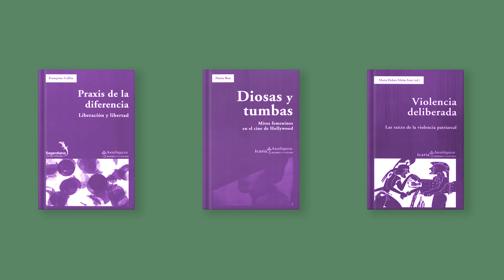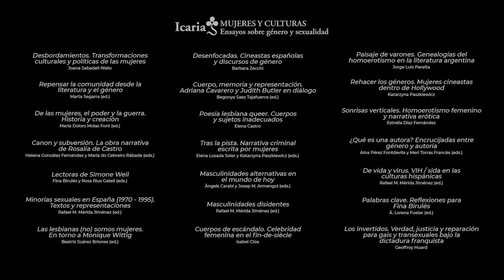COLECCIÓN MUJERES Y CULTURAS ICARIA EDITORIAL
Presentación de la colección Mujeres y culturas de la Editorial Icaria.